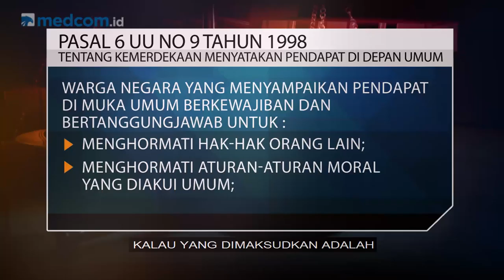Highlight Prime Talk - Demo Boleh, Makar Dilarang!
Rencana aksi "People Power" yang pertama kali digaungkan oleh Amien Rais bisa dijerat dengan sangkaan makar bila tidak sesuai aturan. Advokat yang juga pendukung Prabowo-Sandi, Eggi Sudjana dijerat kasus makar karena dituduh menghasut dalam orasi "People Power". Lalu bagaimana sebenarnya cara menyampaikan keberatan atas hasil Pemilu yang ditetapkan oleh KPU?